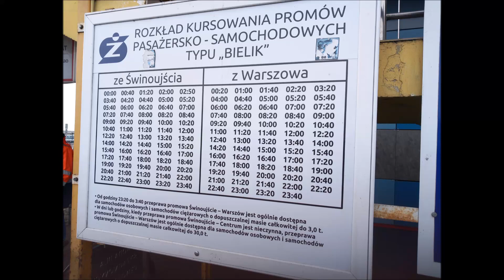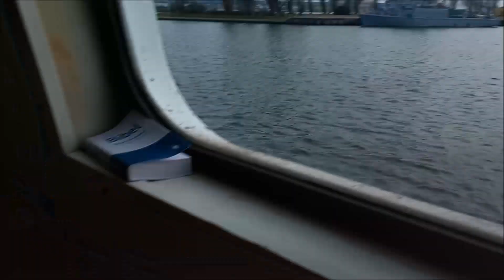Przejazdy promem w Świnoujściu/Ferry rides in Świnoujście